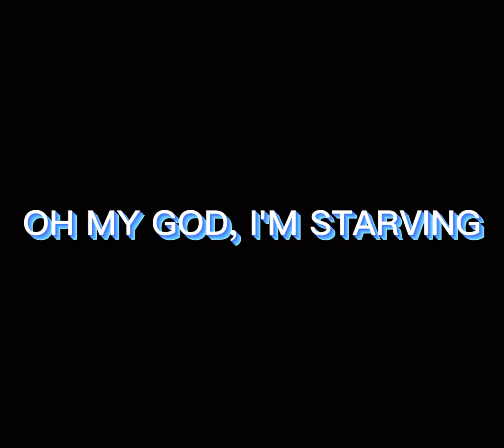Emergency Contact // Pierce the Veil AJMV